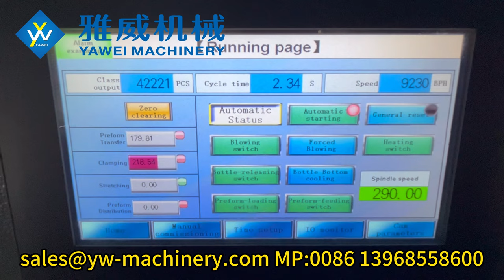6-cavity stable 9200BPH YW-L6S blow moulding machine from Yawei Machinery